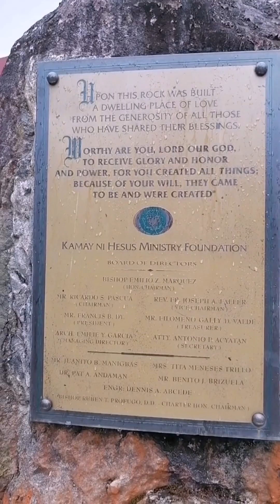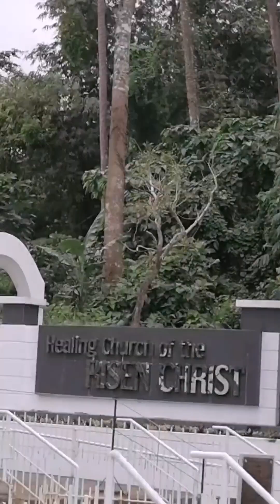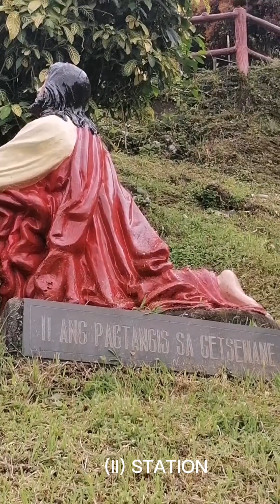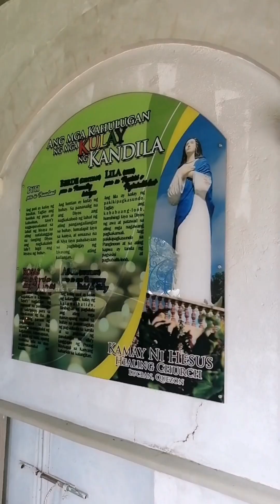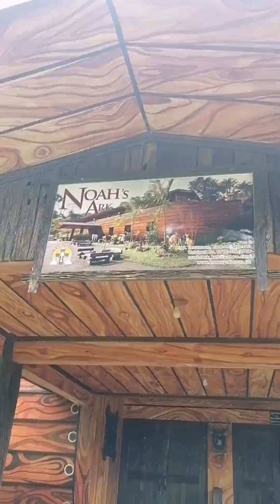KAMAY NI JESUS | LUCBAN QUEZON